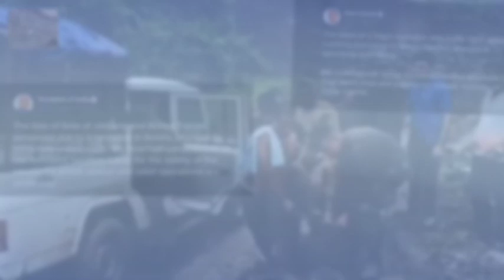Ïap daki phew bad jah klep ruh da ki phew haka jing twa khyndew ha Manipur/education video